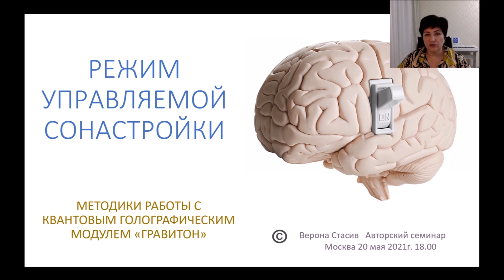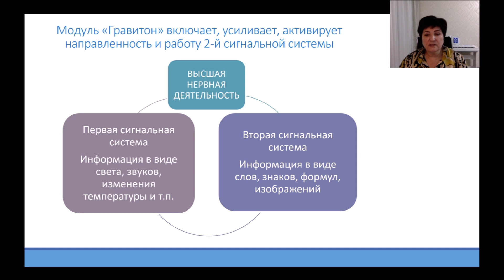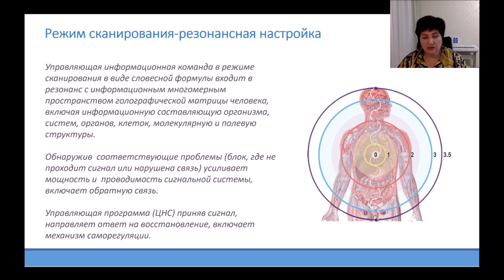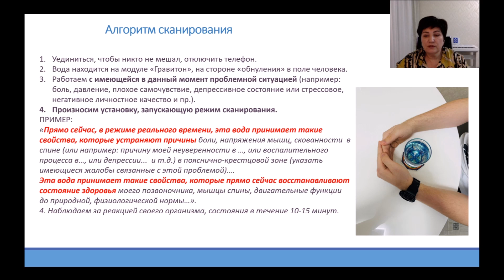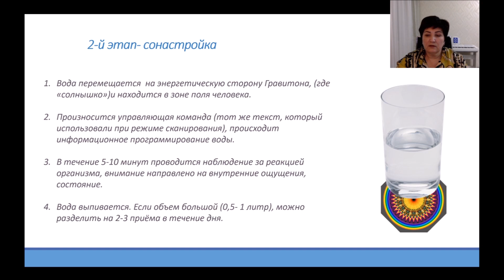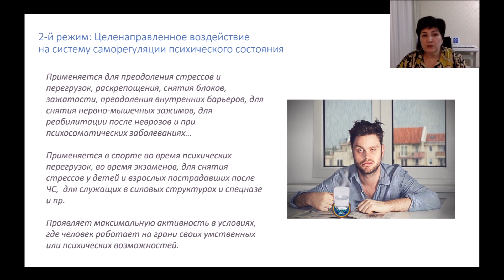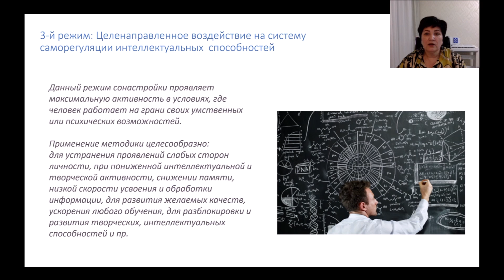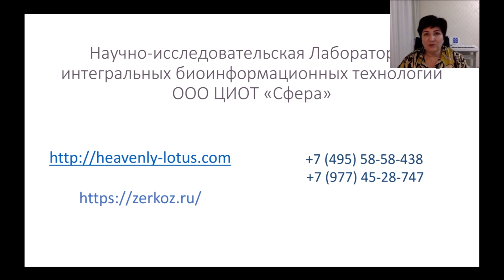Режим управляемой сонастройки.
Применяя модуль «Гравитон» в режиме реального времени, используя данные методики, любой человек может  легко и быстро справиться с различными проблемными ситуациями в оздоровлении физической,  психоэмоциональной, ментальной сферы через подсознательную деятельность.

Центр Интегральных Оздоровительных Технологий ООО
ЦИОТ " СФЕРА"

Контакты нашего центра
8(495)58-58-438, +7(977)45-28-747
Адрес
125480, г. Москва, ул. Туристская 33, корп. 1, офис 1